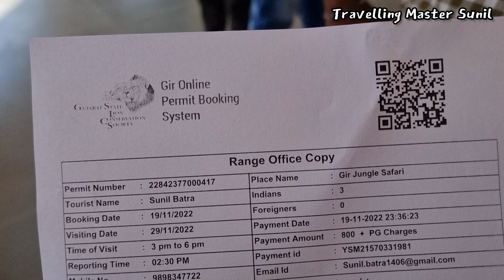Jungle Safari Gir National Park | Lion Sighting | Route no4 | Sasan Gir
Hello Friend's,
Friends, today's our Safari is of Route No. 4 of the Gir National Park.This is our last Safari of Gir National Park.We saw a lot of wildlife on this route and for the first time I saw Leopard in Gir National Park.By the time I got the leopard in my camera the leopard went into the jungle.We also saw many other wildlife like Spotted Deer  Sambhar Deer,Crocodile and Lion etc.
We had a lot of fun doing all the safaris in Gir National Park.
TMS

youtu.be/jNvjxpuN7DU